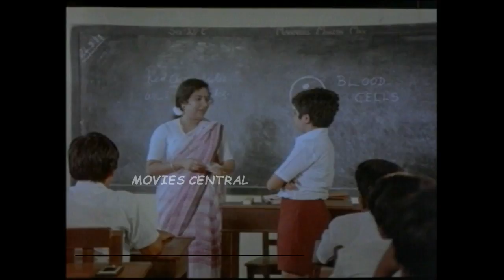Oru Odai Nadhiyagirathu Full Movie Part 5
Oru Odai Nadhiyagirathu (A stream becomes a river) is a 1983 Tamil-language Indian feature film written, produced and directed by C. V. Sridhar, starring Raghuvaran in lead role.The female leads were Sumalatha and Manochitra (daughter of TS Balaiah).

Produced by C. V. Sridhar
Written by C. V. Sridhar
Starring Raghuvaran,Sumalatha,Manochitra,Prathapachandran
Production
company         Chithraalaya Movies
Distributed by Chithraalaya Movies
Language Tamil
Budget   Rs 35 lakhs